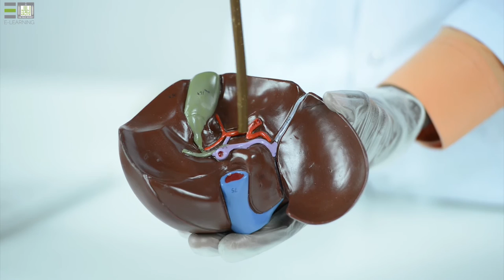Anatom-1 | Practical - 17 | The abdominal organs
المقررات المفتوحة - علم التشريح 1 عملي -  Anatomy 1 Practical
The abdominal organs
The liver:
Lobes, borders, surfaces and relations.